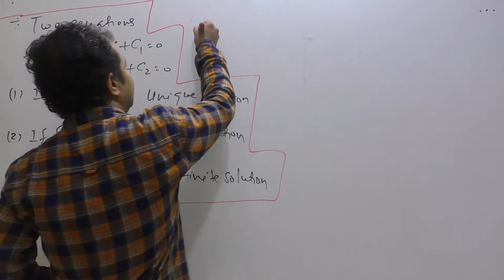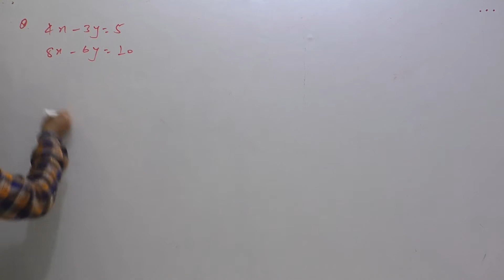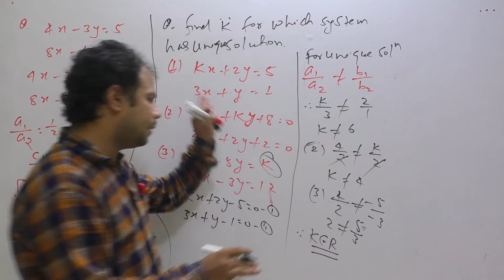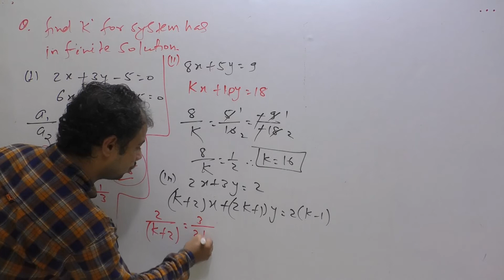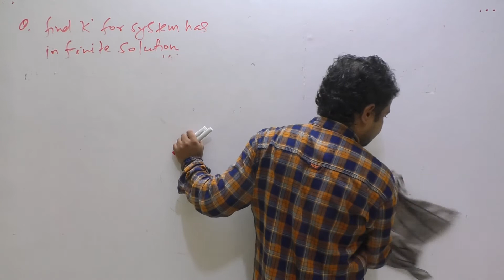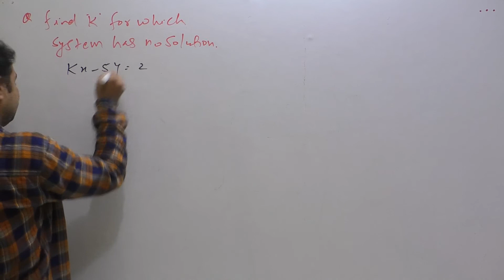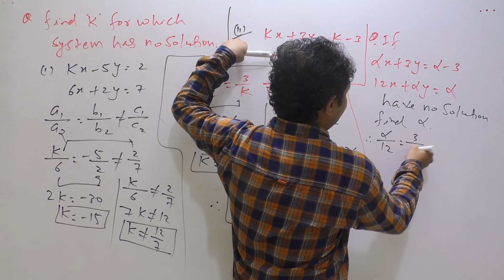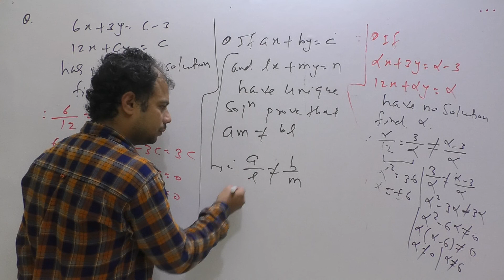12Linear equation#OXIDATION CLASSES#